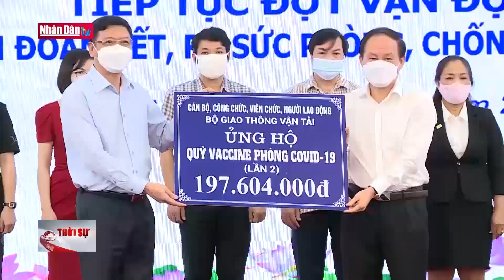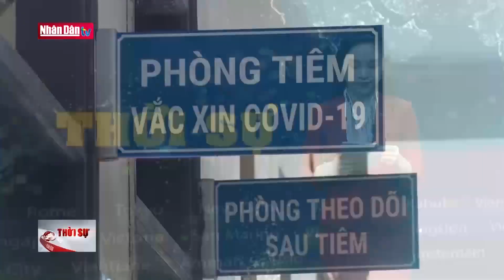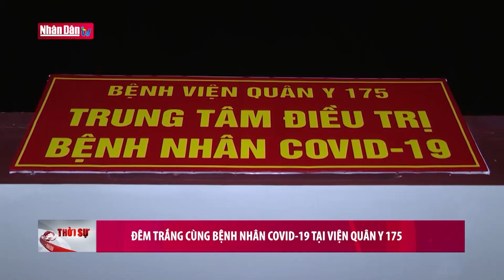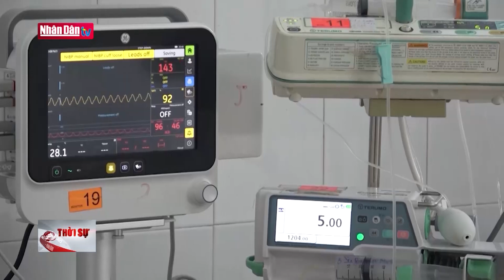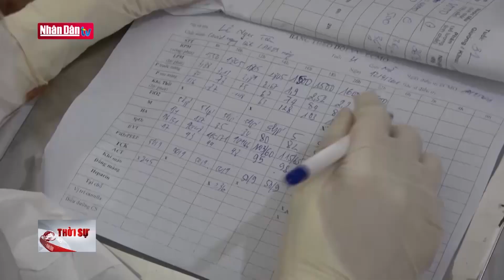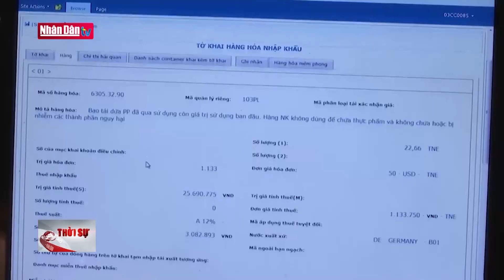Cập nhật tin Covid-19 cuối ngày 16/9: Đêm trắng cùng bệnh nhân Covid-19 tại Viện Quân y 175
Cập nhật tin Covid-19 cuối ngày 16/9: Đêm trắng cùng bệnh nhân Covid-19 tại Viện Quân y 175 | Truyền Hình Nhân Dân
1. Dự Báo Thời Tiết Hôm Nay